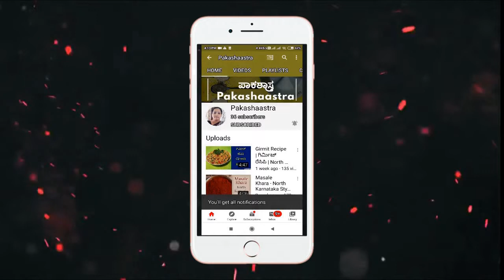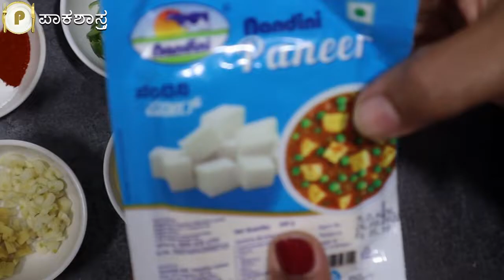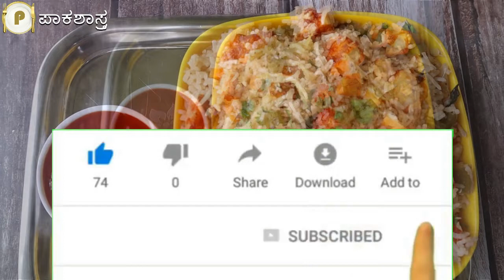ಸುಲಭವಾಗಿ ಪನೀರ್ ಫ್ರೈಡ್ ರೈಸ್ ಮಾಡುವ ವಿಧಾನ | Paneer Fried Rice Recipe | Paneer Fried Rice at Home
Paneer Fried Rice Recipe :

Paneer fried rice is savory, spiced and delicious stir fried rice variant made with soft paneer cubes (Indian cottage cheese), long grained rice, healthy veggies, fragrant herbs and spices. There are many ways this recipe is made. I share an Indian inspired mildly spiced stir fried rice loaded with mixed vegetables, paneer, aromatics and ground spices that will perfectly suit the Indian taste buds.

ಪನೀರ್ ಫ್ರೈಡ್ ರೈಸ್ ಮಾಡುವ ವಿಧಾನ :

ಬೆಳಗಿನ ಉಪಹಾರಕ್ಕೇ  ಏನ್ ಮಾಡೋದು ಅಂತ ಚಿಂತೆನಾ. ದಿನಾಲೂ ಅದೇ ದೋಸೆ, ಅದೇ ಉಪ್ಪಿಟ್ಟು, ಚಿತ್ರಾನ್ನ ತಿಂದು ಬೇಜಾರ್ ಆಗಿದ್ಯಾ. ಹಾಗಾದ್ರೆ ಪನೀರ್​ ಫ್ರೈಡ್ ರೈಸ್  ಒಮ್ಮೆ ಟ್ರೈ ಮಾಡಿ. ಬೆಳಗಿನ ಉಪಹಾರಕ್ಕೆ ಇದನ್ನು ಮಾಡಲು ಸ್ವಲ್ಪ ಸಮಯವಂತೂ ಬೇಕೆ ಬೇಕು ಆದ್ರೆ  ಮಧ್ಯಾಹ್ನದವರೆಗೂ ಹಸಿವಾಗದಂತೆ ಇರಿಸುವ ಮತ್ತು ಶಕ್ತಿಯನ್ನು ನೀಡುವ ತಿಂಡಿ ಅಂದ್ರೆ ಅದು ಪನೀರ್​ ಫ್ರೈಡ್ ರೈಸ್ ಆಗಿದೆ.

ಮನೆಯಲ್ಲೇ ಪನೀರ್​ ಫ್ರೈಡ್ ರೈಸ್ ಸುಲಭವಾಗಿ ಹೇಗೆ ಮಾಡೋದು ಅನ್ನೋದನ್ನು ಹೇಳ್ತೇನೆ, ನೋಡಿ ತಿಳಿದು ಟ್ರೈ ಮಾಡಿ.